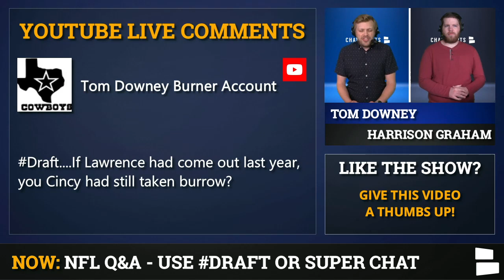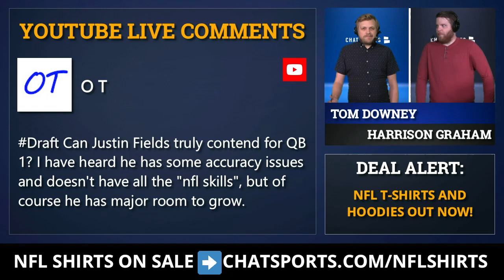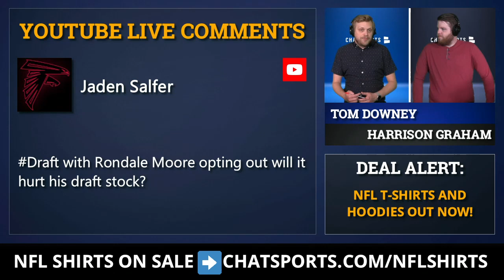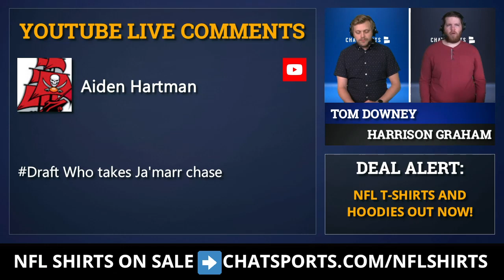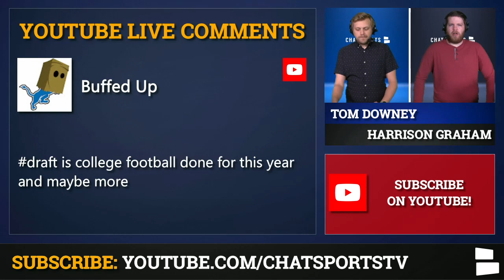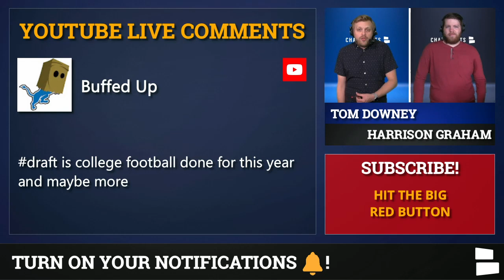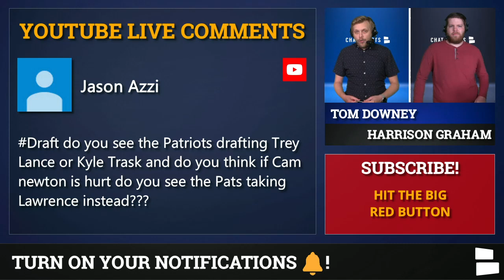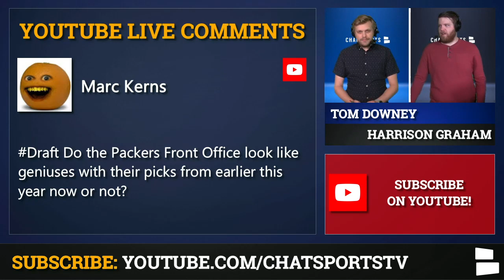2021 NFL Draft Mailbag: Rondale Moore, Ja’Marr Chase, Chuba Hubbard, Gregory Rousseau, Micah Parsons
2021 NFL Draft mailbag on today’s NFL rumors video. There are tons of great NFL Draft questions on some of the top NFL Draft prospects. That includes Ja’Marr Chase, Trevor Lawrence, Gregory Rousseau, Justin Fields, Micah Parsons and College Football in general.

Get yourself a brand new NFL shirt or hoodie from your favorite team

The College Football season is in doubt. So how will that impact the 2021 NFL Draft? Will players like Rondale Moore have their draft stock impact by opting out? Where could players like Chuba Hubbard and Tylan Wallace go?

Want to be part of the live NFL Mailbags? What about our MOST-VIEWED NFL Draft coverage? If you answered yes to either, then SUB

Oh, and are the Patriots taking for Trevor Lawrence? And would the Bengals have taken him over Joe Burrow?

Here are all the NFL Draft mailbag questions:
If college football is cancelled, will there be enough tape on prospects?
Trevor Lawrence or Joe Burrow?
Where will Chuba Hubbard & Tylan Wallace go in this draft?
Can Justin Fields truly be QB 1?
Will Rondale Moore opting out hurt his stock?
Who takes Ja’Marr Chase?
Gregory Rousseau and Micah Parsons to Miami?
Is college football done?
Will the Patriots take Trevor Lawrence?
Do the Packers look like geniuses for draft?

NFL Draft expert Tom Downey is more accurate than Mel Kiper & he has his DM’s open at:

For news, stats and scores personalized to your favorite teams, download the Chat Sports app